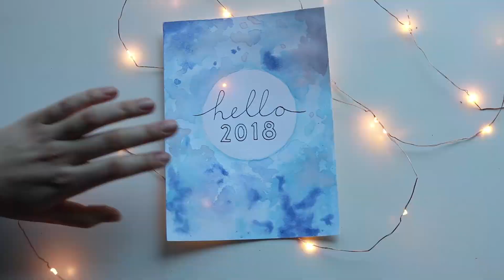Bullet Journal januari ❄️ plan with me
Mijn eerste bullet journal video en zeker niet de laatste. Ik laat jullie zien hoe ik mijn bullet journal voor januari 2018 inricht. Misschien krijg je er wat inspiratie van voor je eigen bullet journal!

Heb je deze video's al eens gezien?

Hoi ik ben Eva Zwanenburg, ik ben 17 en ik vind het leuk dat je mijn video kijkt! Ik upload elke maandag om 17:00 een nieuwe video. Je kunt video's verwachten als Waffle It! (een serie op mijn kanaal), vlogs, shoplogs, DIY's en ja ik weet eigenlijk niet wat voor een video's ik maak, ik doe 't allemaal maar gewoon. ❤